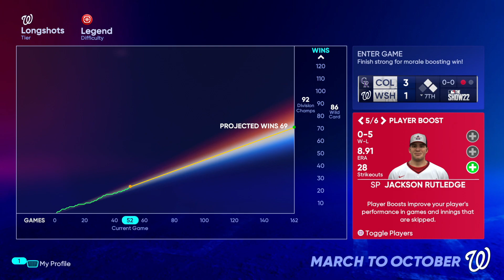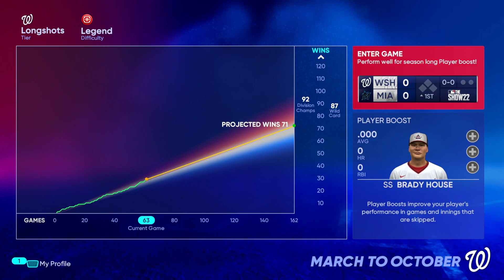Minor League Star's Amazing Outing l March to October as the Washington Nationals l Part 4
Hello and welcome to our next March to October Franchise with the Washington Nationals.  We are in spoiler mode for the first season being the last team in the division however, can we build something in the Nations Capital and bring the world series back to DC.